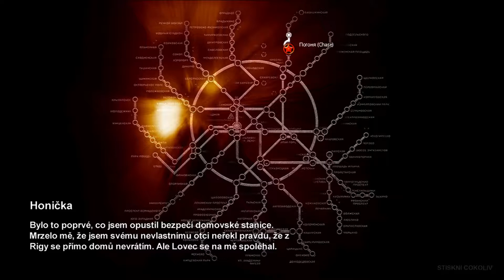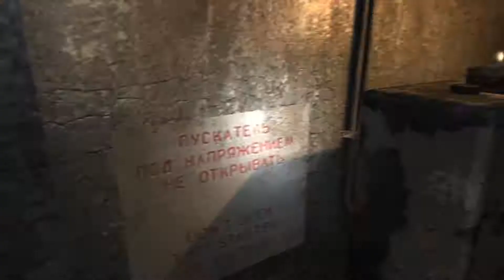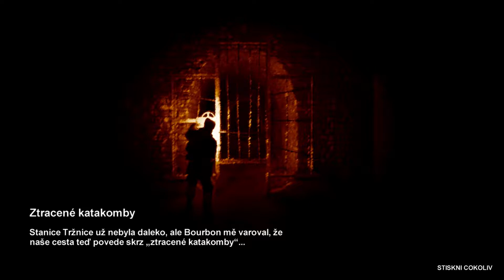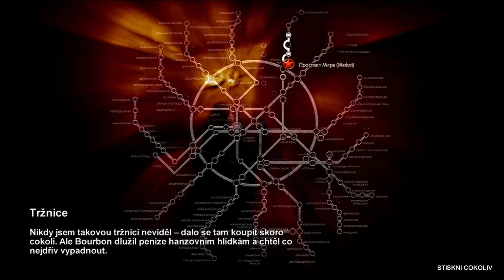Metro 2033 | #2 | Most | CZ Lets Play | PC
Čaute, Vítám vás u nového videa, Let´s Play.